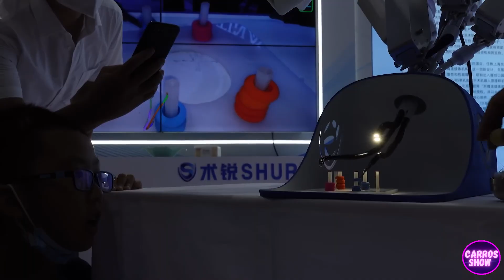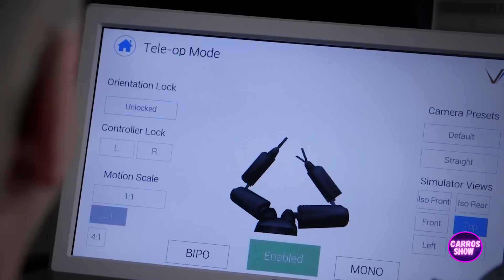These Medical Robots Will Replace ALL Doctors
In the near future, robots are set to revolutionize the healthcare industry. From performing surgery to monitoring patients, these machines are changing the way we think about healthcare.

Overall, the future of medical robotics is incredibly promising. With ongoing advancements in technology and increasing demand for healthcare services, these machines are sure to play a critical role in the years to come. Join us as we explore the exciting world of medical robotics and see what the future has in store!